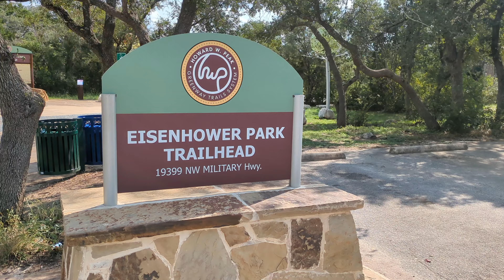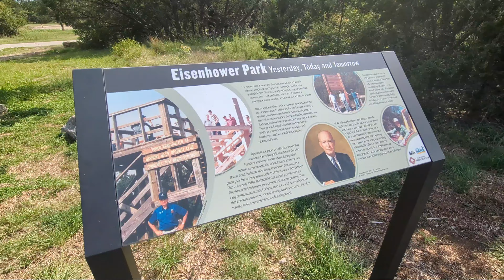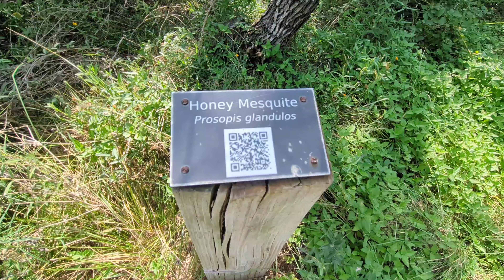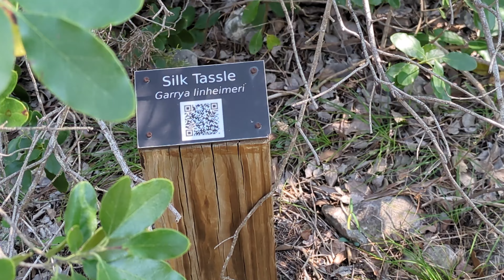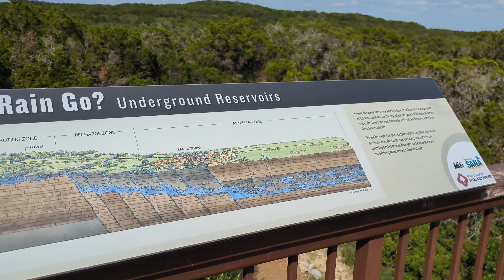Eisenhower Park, San Antonio Texas Trail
This week we decided to go on a walk at Eisenhower Park in San Antonio, Texas, next to Camp Bullis military base. It was very hot 99° but we decided to do it anyway. It was about a 1 mile walk to the Eisenhower Park Observation Tower, you will see that towards the end of the video. The kids were tired, and hot but once we made it in the car they were good. We stayed hydrated on the trail which is important. This trail was really nice, we'll have to come back when the weather is better.